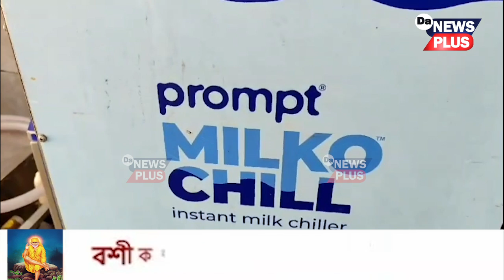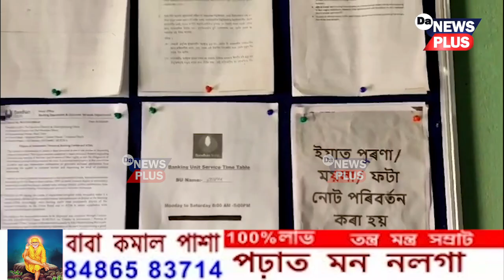ZEROৰ পৰা HERO হোৱা দুই যুৱকৰ কাহিনী, জীৱনত সফলতা অৰ্জন কৰিবলৈ কিমান কষ্টৰ প্ৰয়োজন?